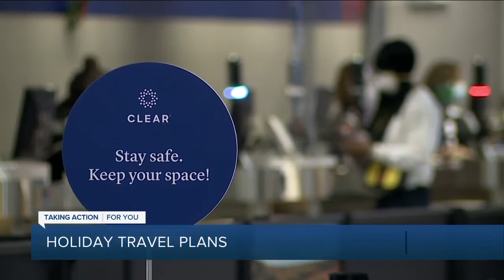Holiday travel plans at Detroit Metro Airport